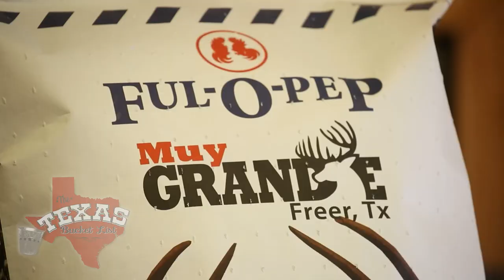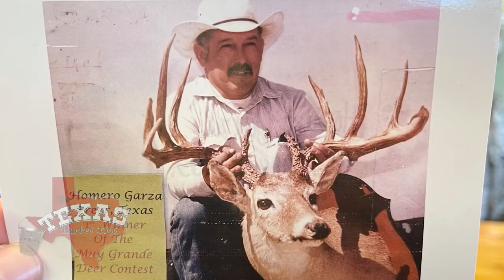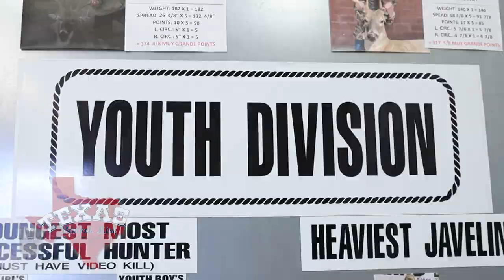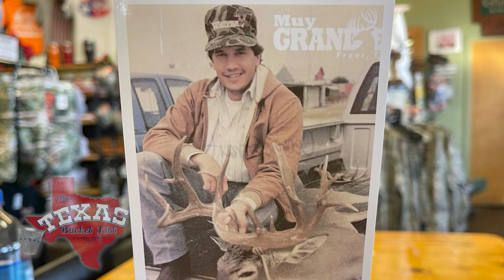The Texas Bucket List - Muy Grande in Freer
Over in Freer, Muy Grande is most famous for their annual hunting contest that brings hunters from all over the country coming their way.